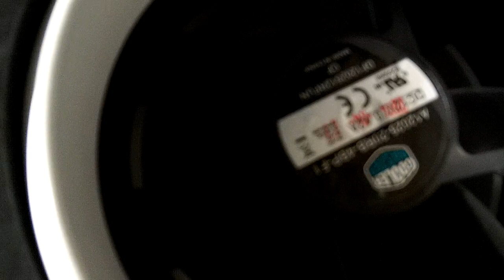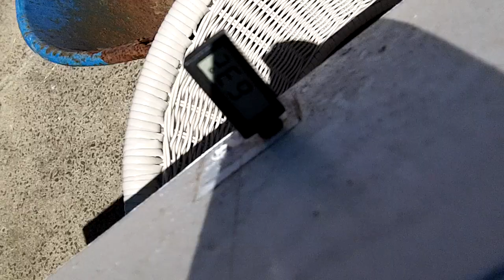Testing Different Solar Heaters Part 1